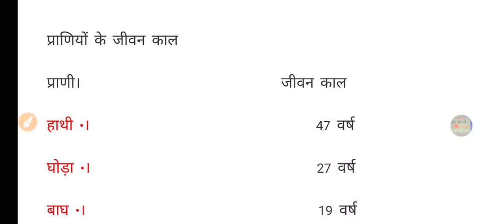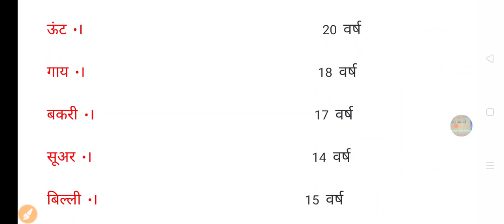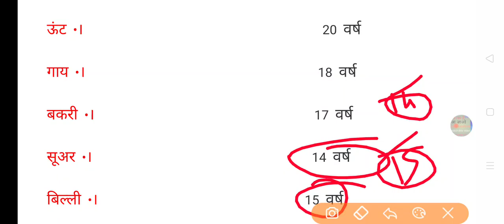कौन से प्राणी कितने वर्ष तक जीवित रहते हैं। Most important questions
सभी प्राणियों के यहां पर बारे में दिए गए हैं कौन कितने वर्ष तक जीवित रहते हैं। 10 प्राणियों के जीवन काल को बताया गया है